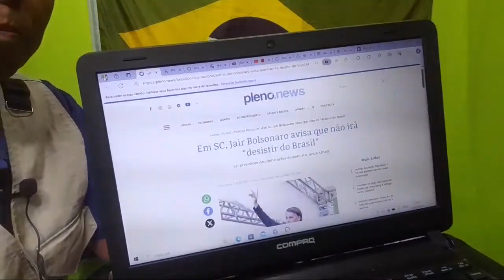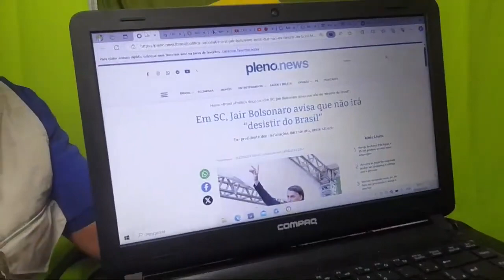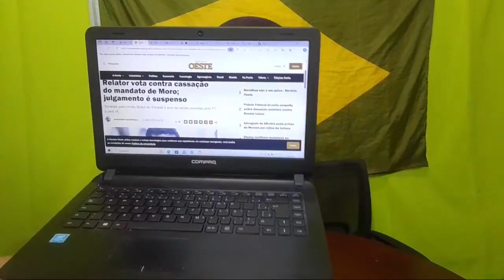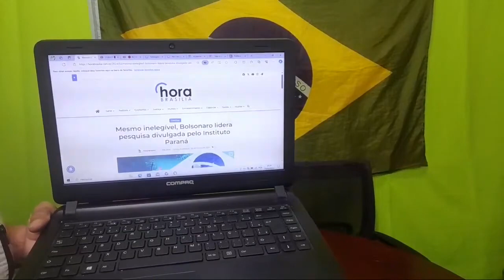🔴 AO VIVO: BOLSONARO MANDA RECADO EM VISITA AO SUL E ÚLTIMOS ACONTECIMENTOS DO CENÁRIO POLÍTICO! ✅